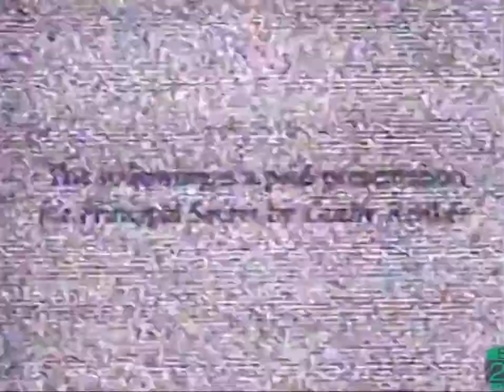WWAC Station ID 2000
This is WWAC's station ID from 2000
WMCN was located in Atlantic City, NJ, but is now in Princeton, NJ